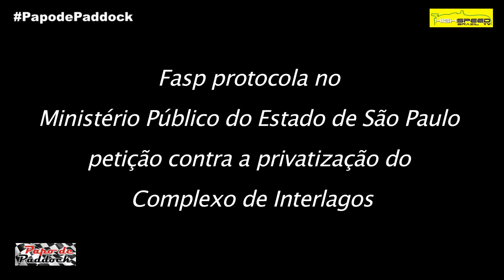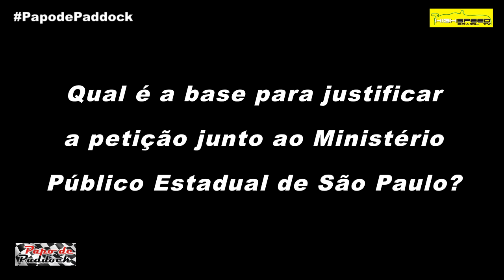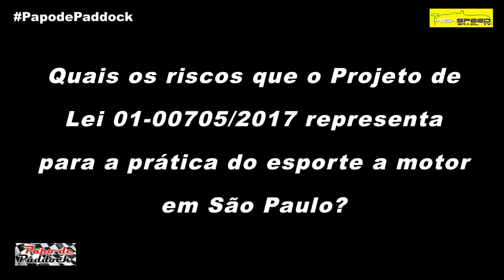Papo de Paddock Especial - AUTÓDROMO DE INTERLAGOS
Com a palavra Sergio Berti Izê​ e o advogado David Chien @dvd.chien que protocolaram a Petição sobre a privatização do Autódromo de Interlagos​.

Produção Primaria Beepress Comunicação​

Imagens Itoby Filmes

Imagens Drones Drone Visual

Edição Pedro Rodrigo​

PILOTOS HIGH SPEED

KART
Kleber Barcellos Eletric

BRASILEIRO DE TURISMO
Fernando Croce

FÓRMULA 1600
Ricardo Haag

FÓRMULA VEE
Cristiano Denardi

OLD STOCK RACE
Rodrigo Helal

SPRINT RACE
Gabriel Lusquiños

MARCAS E PILOTOS SP
Alê Peppe

ENDURANCE
Fernando Fortes

CSN INFORMÁTICA E EVENTOS
Endereço: Rua Roldão de Barros 301

SEBO EMPÓRIO DAS LETRAS INTERLAGOS
Endereço: Av. Antônio Barbosa da Silva Sandoval 83
Interlagos - SP